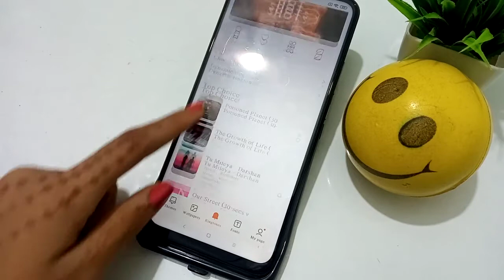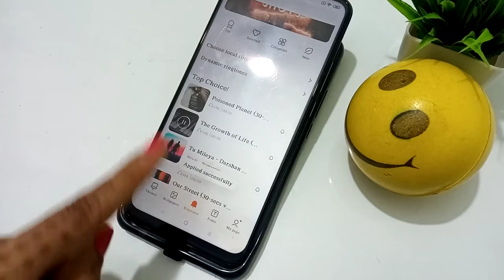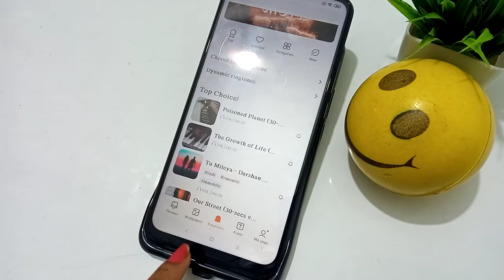Redmi 9a ringtone kaise lagaen | How to change ringtone | redmi 9a ringtone kaise set karte hain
redmi 9a ringtone kaise lagaen
redmi 9a ringtone change
redmi 9a ringtone kaise set karte hain
Redmi 9 ringtone kaise lagaen | How to change ringtone | redmi 9 ringtone kaise set karte hain
redmi 9a ringtone problem
redmi 9a ringtone vaipathu eppadi
redmi 9a ringtone download
redmi 9a ringtone song
redmi 9a ringtone setting